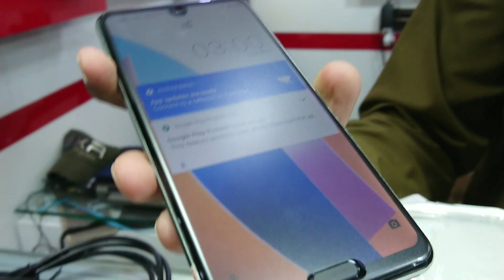Sharp Aquos R3 Official PTA APPROVED Gaming Mobile Phones